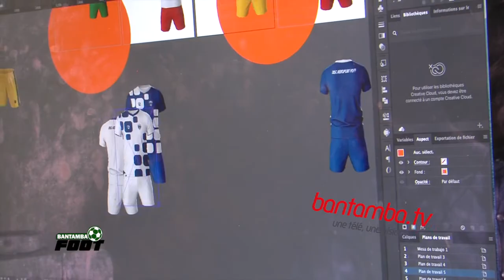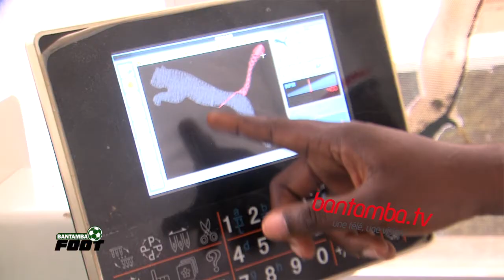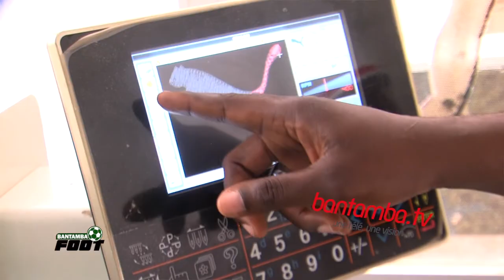MODOU DIENG PDG DAW’COM SPONSOR LEADER DE LA BANTAMBA EN HABILLEMENT DES MACHINES DE DERNIÈRE GÉNÉR.